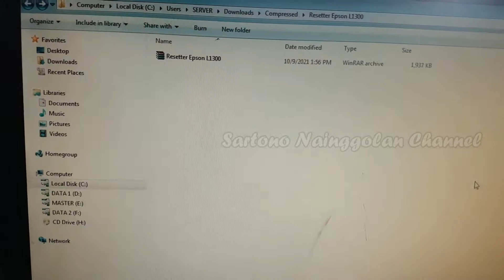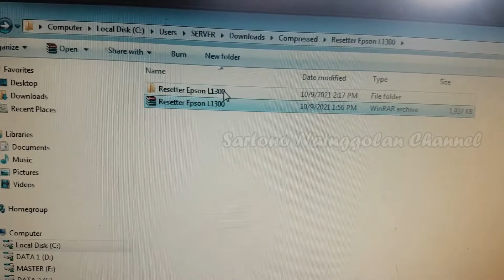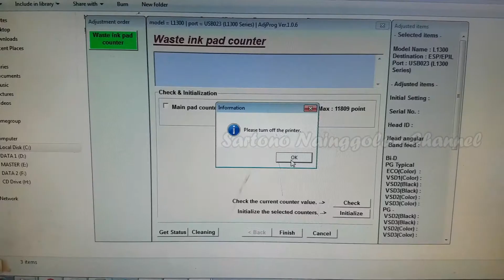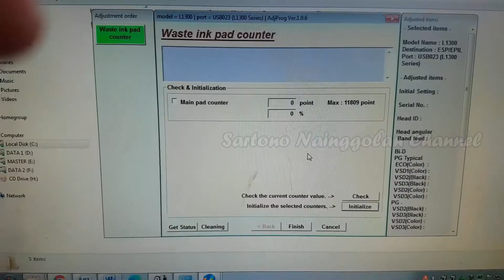Cara Reset EPSON L1300 Error Service Required | How to fix epson L1300 Service Required Error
How to fix epson L1300 Service Required Error
Cara Reset EPSON L1300 Error Service Required
RESET EPSON L1300
CARA RESET EPSON L1300

Jangan lupa LIKE, KOMEN, SHARE  & SUBSCRIBE ya sahabat SARTONO NAINGGOLAN Channel semuanya , Karena Subscribe itu Gratis dan sangat bermanfaat bagi kami untuk lebih bersemangat membuat video tutorial & hiburan buat anda semua, dan Bunyikan loncengnya teman-teman biar tetap dapat notifikasi dari video terbaru di chanel kami.
TERIMAKASIH...